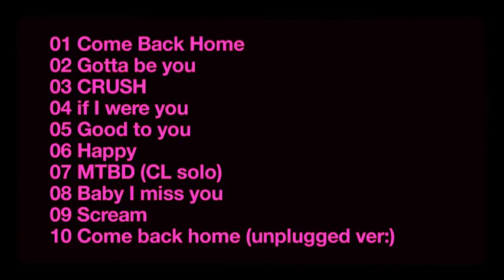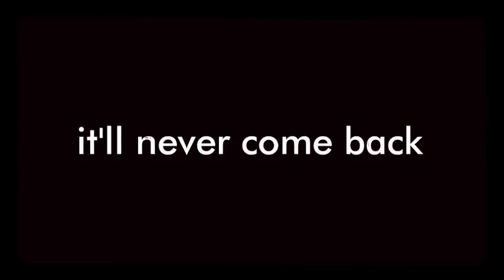Unforgettable year with 2NE1